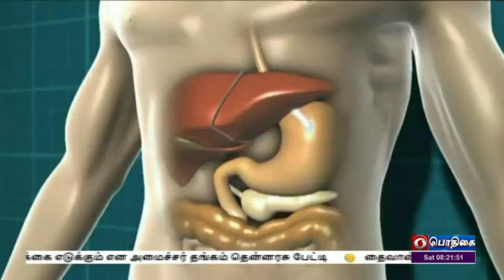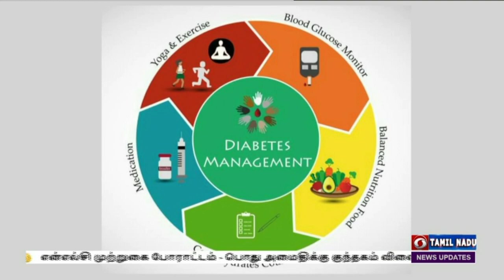காலை 8.00 மணி பொதிகை செய்திகள் [29.07.2023]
1)  சர்வதேச  செமி கண்டெக்டர்  உற்பத்தி தொழில்  நிறுவனங்கள் இந்தியாவில் அதிகளவில்  முதலீடுகளை  மேற்கொள்ள வேண்டும் - பிரதமர் நரேந்திர மோதி அழைப்பு.

2)   தமிழ்நாட்டில் ஏழைகளின் நலத்திட்டங்களை மீண்டும் கொண்டு வர என் மண்-என் மக்கள் பாத யாத்திரையை பாஜக மேற்கொள்கிறது -  மத்திய அமைச்சர் அமித் ஷா பேச்சு.

3)  கொரோனா காலத்தில் ஏற்பட்ட சவால்களை திறம்பட கையாண்டு சர்வதேச மருந்தகமாக இந்தியா உருவெடுத்துள்ளது - சுகாதாரத் துறை அமைச்சர் மன்சுக் மாண்டவியா பெருமிதம்

4)  தென்னை நார் தொழில் நிறுவனங்களின் கோரிக்கைகளை பரிசீலிக்க உயர்மட்ட நிபுணர் குழு - முதலமைச்சர் மு க ஸ்டாலின் அறிவிப்பு.

5)  என்எல்சி முற்றுகை போராட்டம் - பொது அமைதிக்கு குந்தகம் விளைவித்தால் அரசு கடும் நடவடிக்கை எடுக்கும் என அமைச்சர் தங்கம் தென்னரசு பேட்டி.